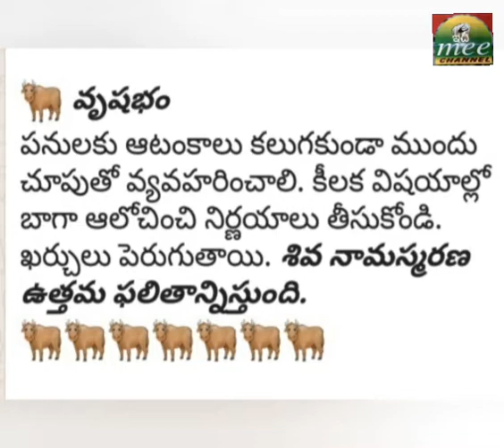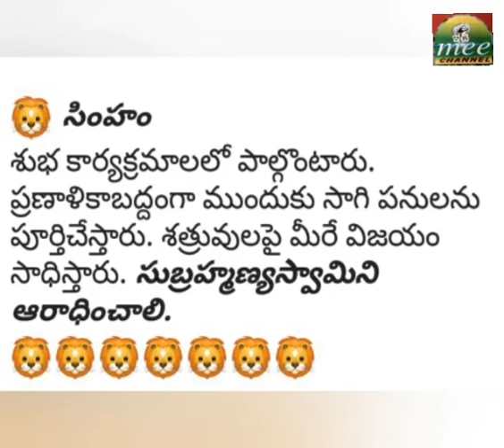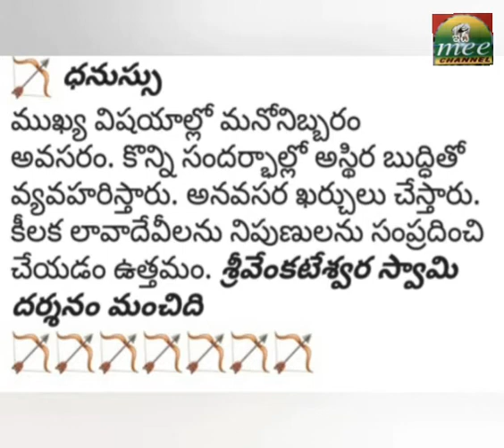ఈ రోజు రాశి ఫలితాలు